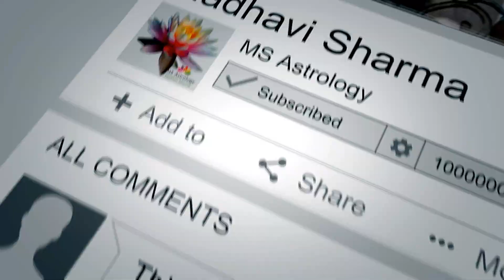Navamsa sun in the 4th House. MS Astrology - Vedic Astrology in Telugu Series.